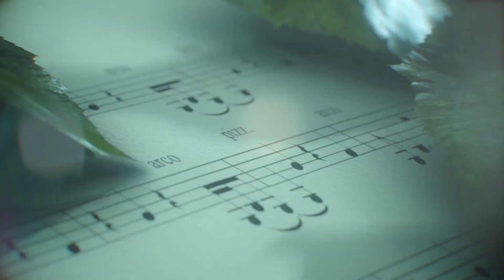Performer Profile: Olivia O'Brien